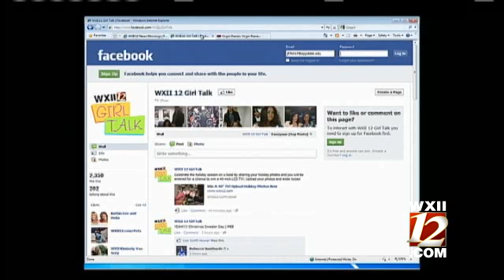Mary Beth Talks About The Virgin Diaries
On Girl Talk today Mary Beth talked about the new TLC series Virgin Diaries and the kiss that has gone viral...